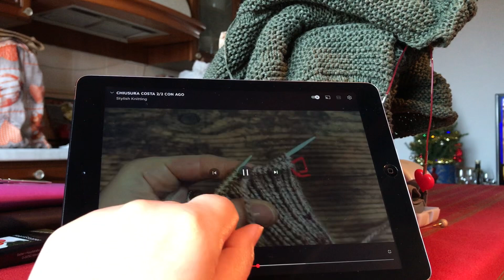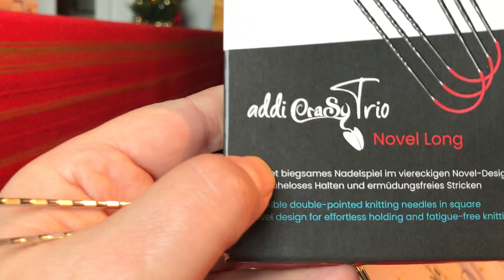Ho migliorato la chiusura ad ago sulle coste due a due_berretto giapponese finalmente chiuso bene